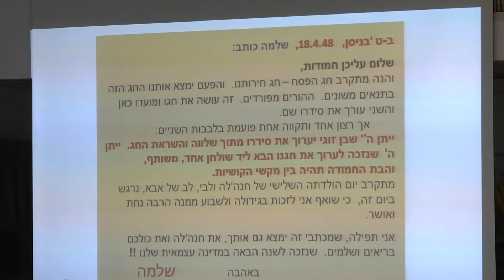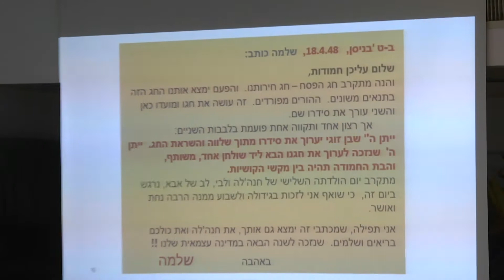מכתבים מן המצור על כפר עציון- קריאת מכתבים משלמה שבכפר עציון לרחל ברטיסבון.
הנכדים של חנה מקריאים את המכתבים שכתב שלמה רוזן ז"ל לרחל אשתו ולחנה בתו ששהו במנזר בירושלים.
ערב עיון בבית ספר שדה כפר עציון (כ"ז בניסן, 12/4) לכבוד צאת הספר ולזכר הנופלים בכפר עציון. לפני 70 שנה נפל שלמה רוזן, שהיה ניצול שואה, בכפר עציון בקרב האחרון. חנה ואמה רחל נותרו בלי אב המשפחה ובלי הקיבוץ שאהבו. במשך השנים הרבות מאז, אספה חנה תמונות ישנות, מכתבים והרבה זכרונות. הזכרונות אוגדו לספר המגולל את סיפור המשפחה, ויחד עם זאת, משקף נאמנה את רוח דור תש"ח ואת רוחו המיוחדת של קיבוץ כפר עציון.